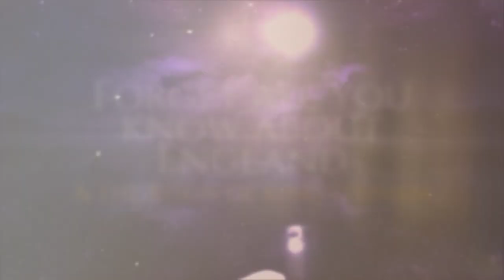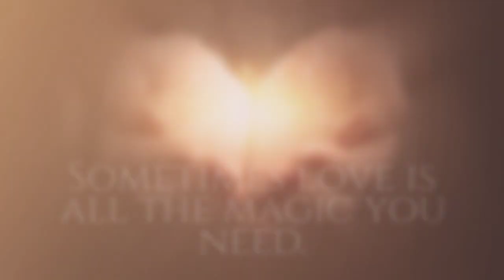Fire Song, Book IV of the Daughters of Avalon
Official book trailer for Fire Song, Book IV of the Daughters of Avalon, available for preorder now, with a publication date of September 24, 2019